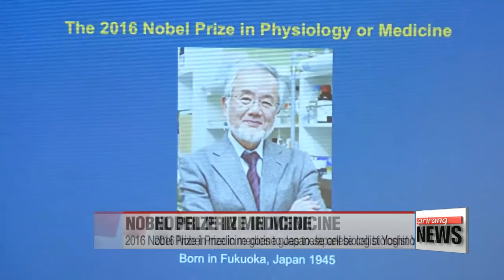2016 Nobel Prize in medicine goes to Japanese cell biologist Yoshinori Ohsumi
This year's Nobel Prize in physiology or medicine has been awarded to Japan's Yoshinori Ohsumi for his discoveries in cell autophagy -- that is, the breakdown of cells.
A cell biologist and professor at the Tokyo Institute of Technology,... Ohsumi identified the genes behind autophagy, a word derived from Greek that means "self-eating" and refers to how cells recycle their contents.
Disturbances in the autophagy process have been linked to various diseases, including cancer, and research is currently underway to develop drugs that can tackle such disruptions.
Sweden's Karolinska Institute will continue to announce other Nobel laureates throughout the week, with the Nobel prize for physics to be announced on Tuesday,... chemistry on Wednesday,...and the Nobel Peace Prize on Friday.
The economics and literature winners will be announced next week.